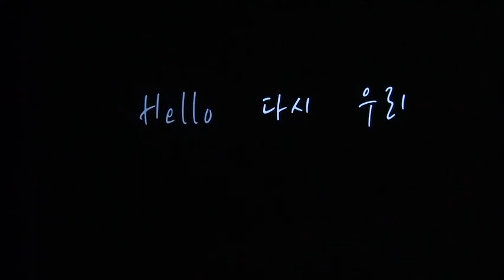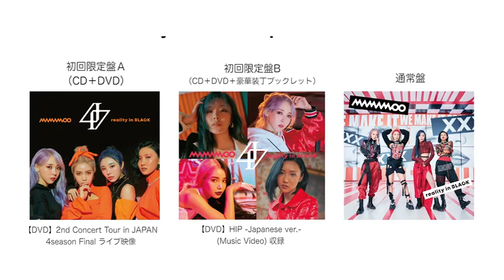MAMAMOO live tour 2019